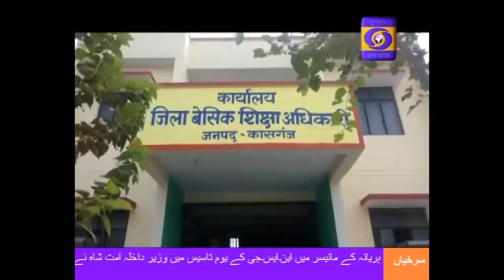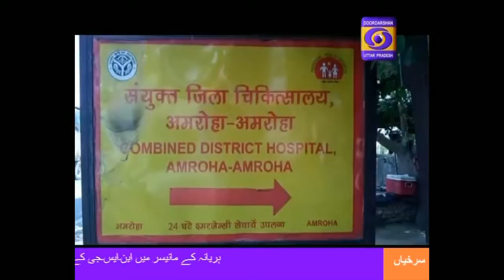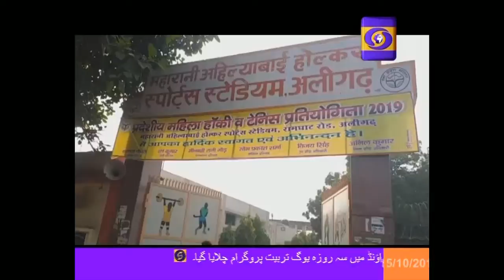Khabarein , 08:15 PM , 15 Oct 2019